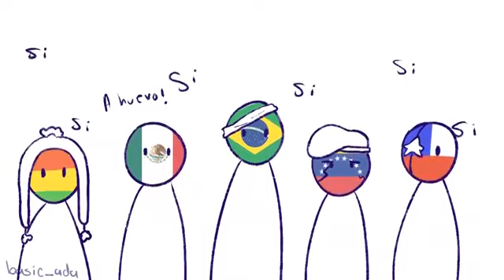MEMES de Países 👍😂😂😂